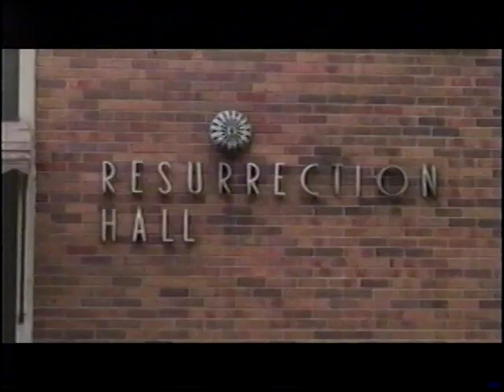VENERABLE WANDA NIDA TRIBUTE: HER 1922/2022 CENTENNIAL!!! MUSIC BY J.P.L. LUBEK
WANDA NIDA SINGS, WANDA NIDA RULES! - IN STEREO

WANDA NIDA, THE SERVANT OF DIVINE MERCY: 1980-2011!
IF YOU ARE ENJOYING THIS RARE FIND, BUY SOMETHING FROM MY VIDEO STORE, SUPPORT MY GOOD PROGRAMS... IT TOOK TIME, MONEY AND SACRIFICE TO POST FINE INTERVIEWS LIKE THIS!!!

ENCYCLOPEDIASUPREME.ORG/biz /Catalog.txt TOP QUALITY STUFF, TOP CAT FOREVER! I ALSO HAVE 2011 TOP CAT MOVIE IN 3 PARTS, WE CAN MAKE TOP CAT 33 TV SHOW IT TRULY DESERVES, IT SOUNDS MUCH BETTER THAN TC 30.

BOOKMARKL MY YOUTUBE CHANNEL AND AT LEAST BUY MY 2013 AWARD WINNER BOOK: LUBEK'S THREELOGY:

NOTE: WE HAVE AVAILABLE ON SALE EXCLUSIVE INTERVIEW (APPROX HOUR LONG) WITH STAN ONLY DAUGHTER LOIS:
The above prices are not current... We had the permission for Lois personally to film this gathering. Direct HD/HQ PRO HI FI STEREO DVD COPY OF THIS INTERVIEW WILL BE GIVEN TO THE HIGHEST BIDDER

WHY NEVER, EVER TO DONATE OR SPONSOR WIKIMEDIA FOUNDATION MISINFORMATION DISINFORMATION/WIKIPEDIA/WIKPEDOIA/WIKIEEPEDOIA/WIKICRAPIA IN ANY SHAPE OR FORM:
xahlee.info/w/do_not_donate_to_Wikipedia.html archive.is/Y0BB